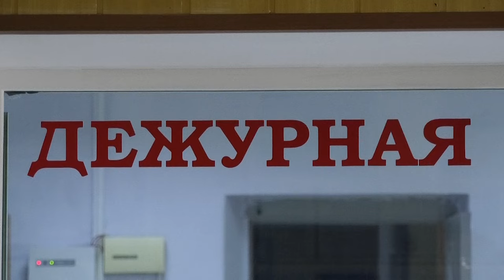Происшествия в Сарове 18.03 – 24.03